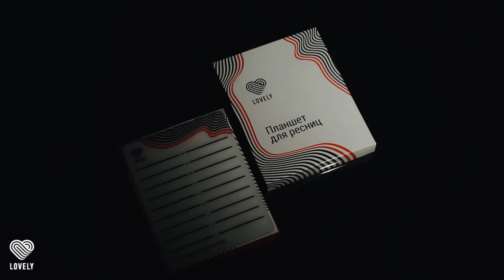Планшет для ресниц Lovely №2 | Материалы для наращивания ресниц